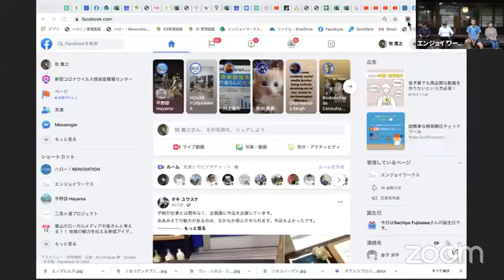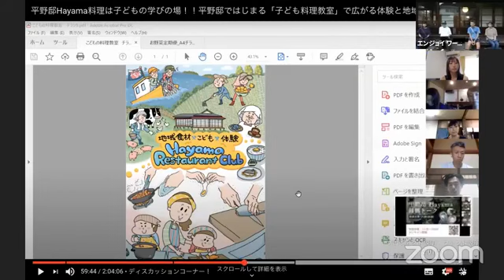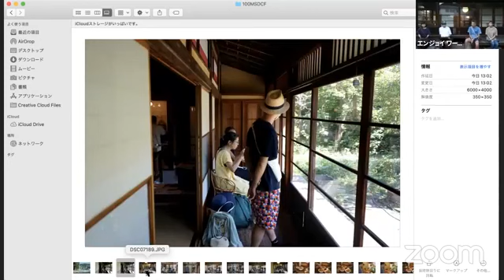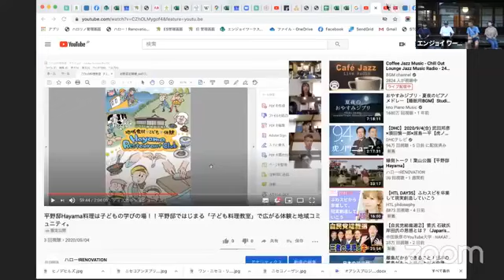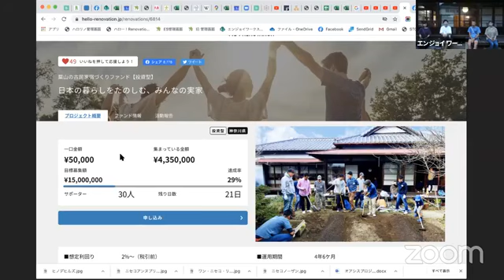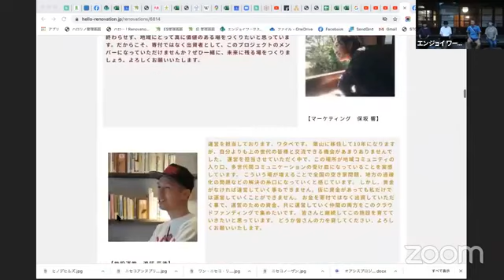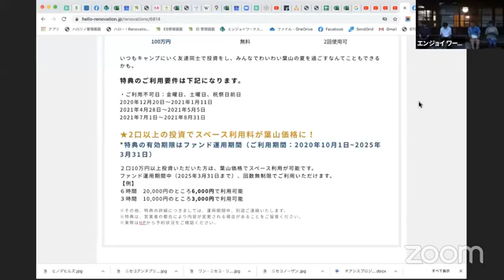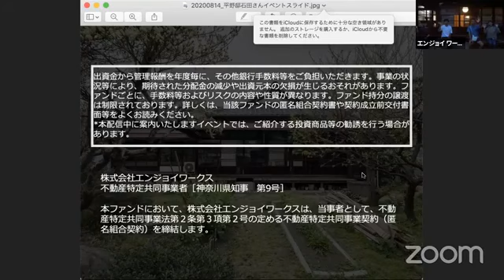縁側トーク！#5【平野邸 Hayama】